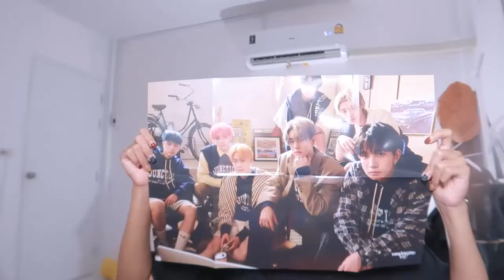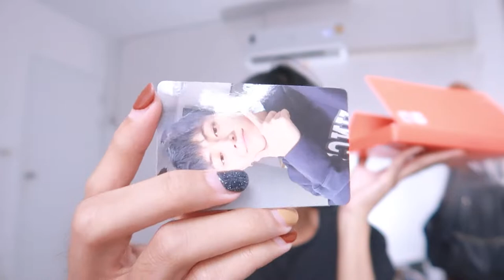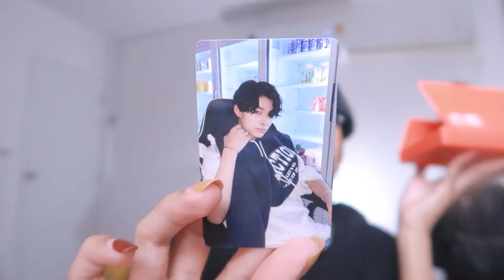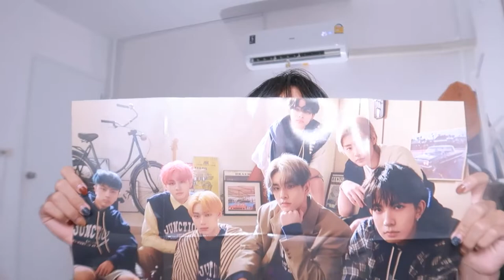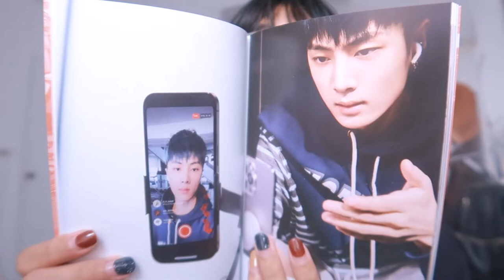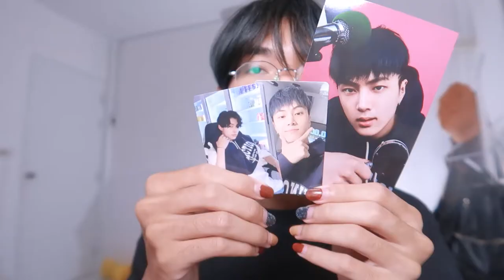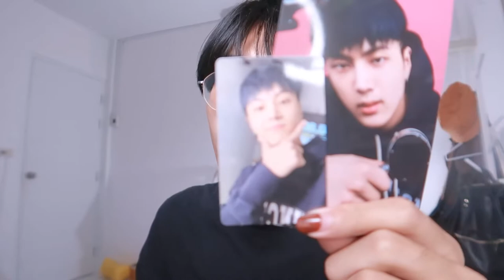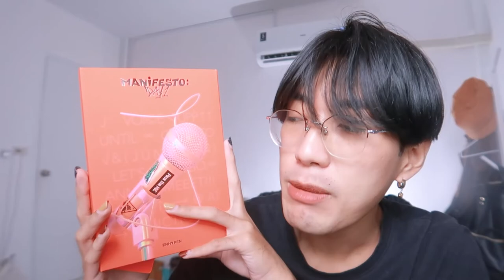แกะอัลบั้ม Enhypen 🎤 Manifesto : Day 1 🥰 ตัดชุดแต่งงานรอแปบบ | nusyeon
แกะอัลบั้ม Enhypen รอบนี้ใครจะมาหากันบ้างน้าาาา เตรียมดูได้เลย บอกเลยว่างานนี้เตรียมชุดแต่งงานรอ